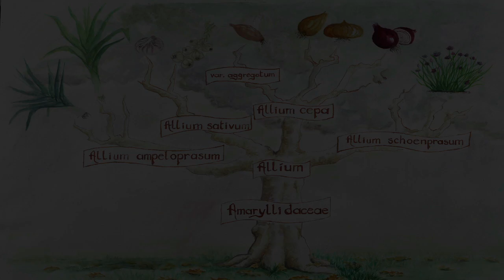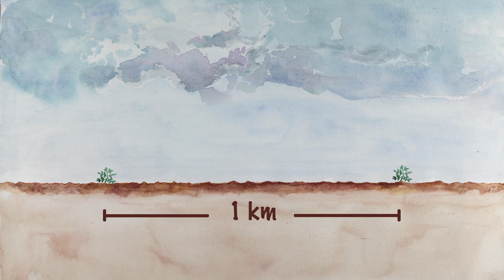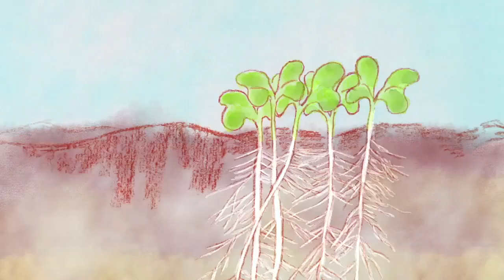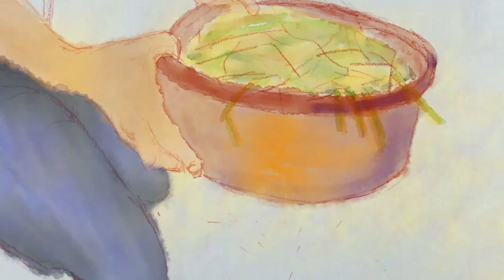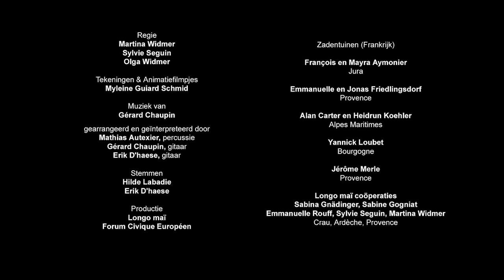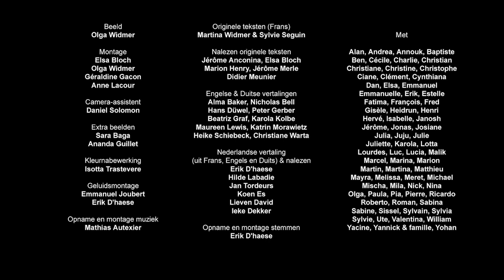Hoe teel je uienzaad?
- Leer zelf zaden telen van de ui of ajuin. Ontdek stap voor stap de botanische classificatie, bestuiving en teeltcyclus, en hoe je de zaden moet dorsen, schonen en bewaren. Een videohandleiding boordevol tips en kneepjes van het vak om zelf met succes zaad te produceren.

00:07 Botanische classificatie en diversiteit
01:00 Bestuiving
02:57 Teeltcyclus
09:02 Dorsen, schonen en bewaren